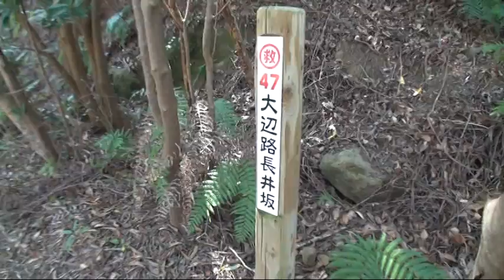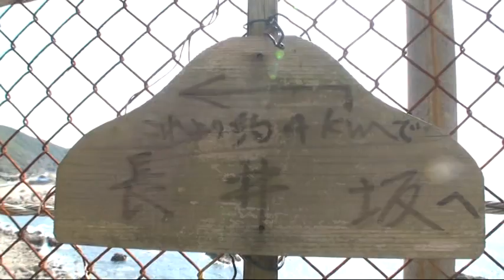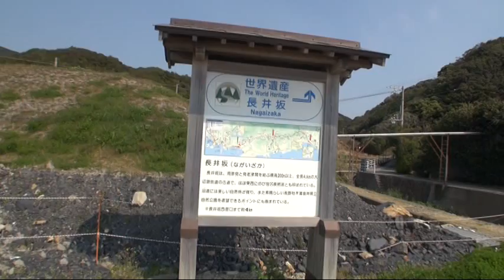B157熊野古道大辺路Ⅲ-３‹馬転展望所～長井坂案内板›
馬転展望所から長井坂案内板までを歩きました。